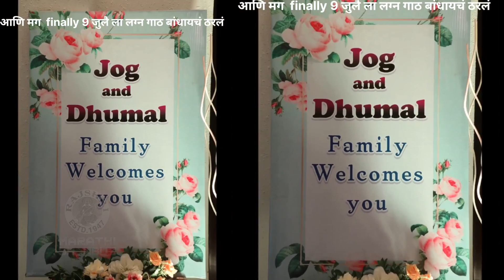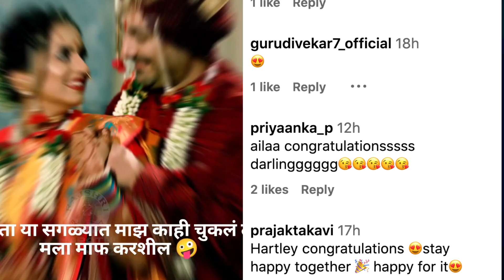रणजीत-प्रणालीची हटके लव्हस्टोरी | Ranjeet Jog & Paranali Dhumal's Wedding Unseen Photos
अभिनेता रणजीत जोग आणि अभिनेत्री प्रणाली धुमाळ यांची जोडी सावधान इंडियाच्या सेटवर कशी जमली. पाहूया त्यांच्या लग्नाचे अनसीन फोटोज.